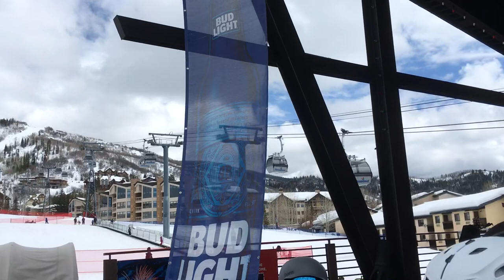Freddy Jones Band - One World @ Steamboat Springs, 3/23/19